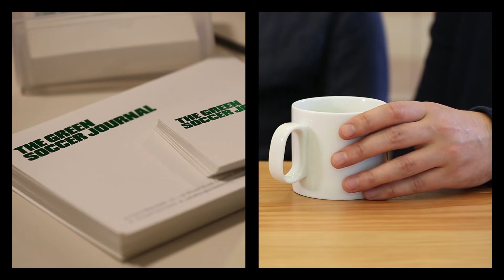Between the Lines: Adam Towle and James Roper (The Green Soccer Journal)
Between the Lines is a series of films that try and capture the people behind some of our favourite publications. Filmed in situ, these shorts aim to explore how publishers' spaces and personalities inform and inspire they way they work.

Here James Roper and Adam Towle of The Green Soccer Journal tell us about how they run a football and fashion publication from a London design studio.